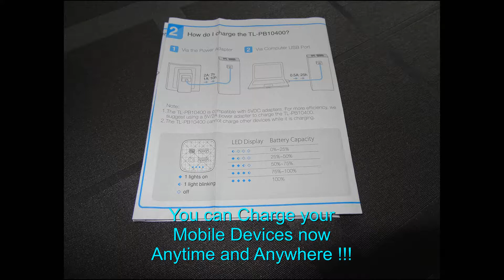61 Power Bank !!!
TP- Link
10400mAh Power Bank
TL-PB10400

It is just an amazing Power Bank, now you can charge your Mobile Devices Anytime and Anywhere, it's that simple !